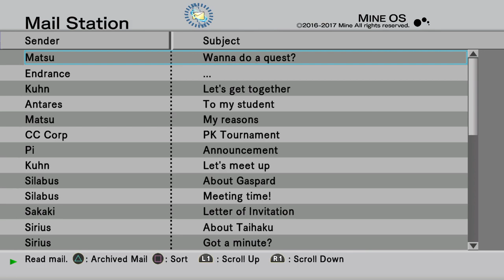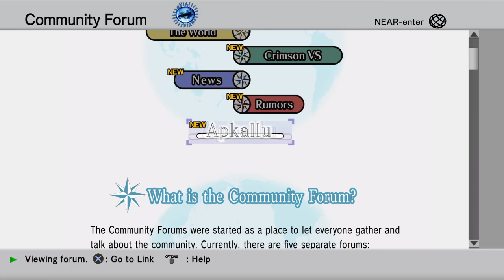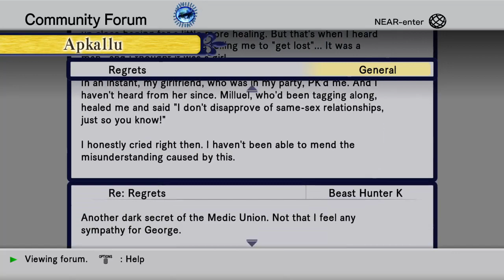.Hack\\GU Last Recode Act 44- Play it cool